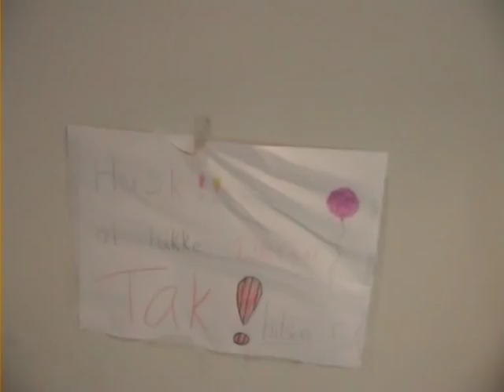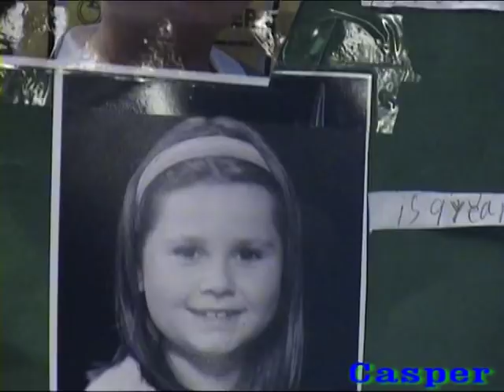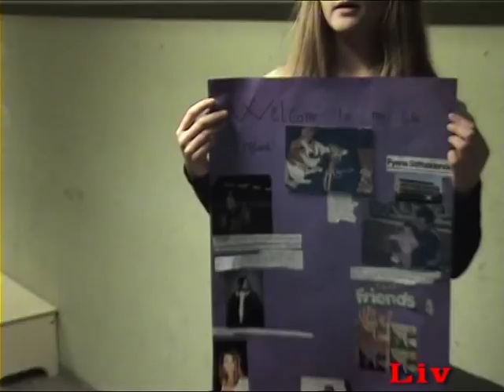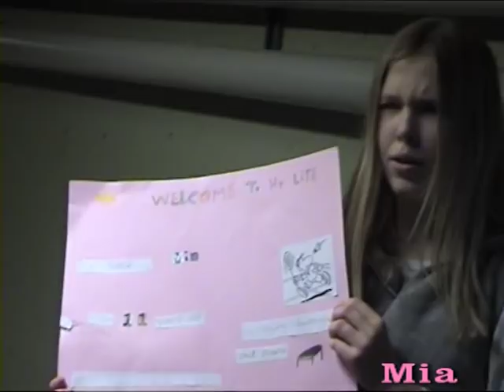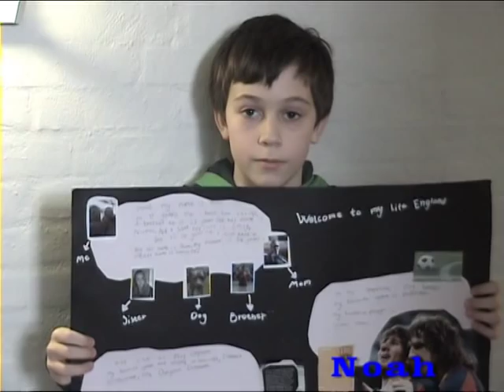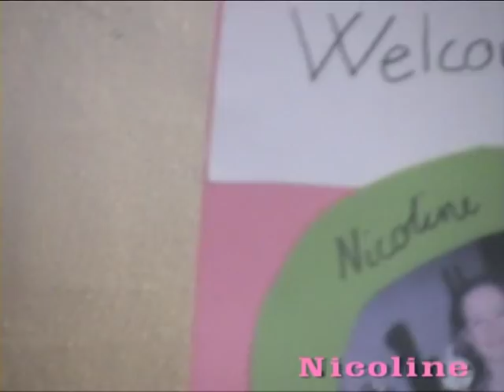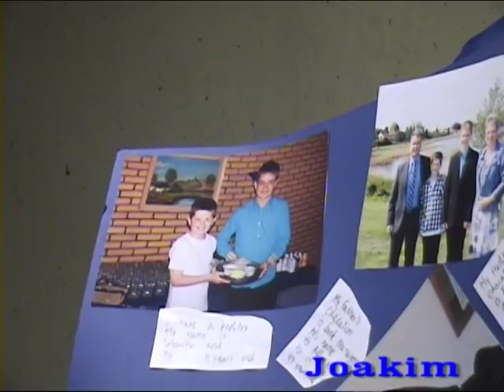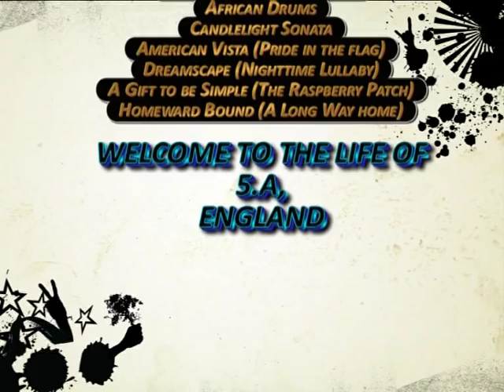School project in 5th. grade at Nordagerskolen - Welcome to My Life, England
A schoolproject made by the wonderfull kids in 5.a at Nordagerskolen in Ringe on Fuen. It is a schoolproject made in the english lessons in co-operation with the pupils in 5th grade. The project is called, Welcome to my life, England and it is meant as a project to improve their vocabulary and also improve the class' social environment. The project is made by Dennis Kildegaard, studies as a teacher on University College Lillebaelt, Teacher Education.